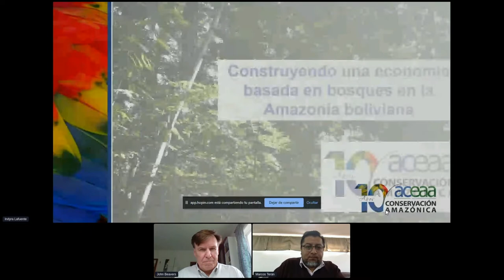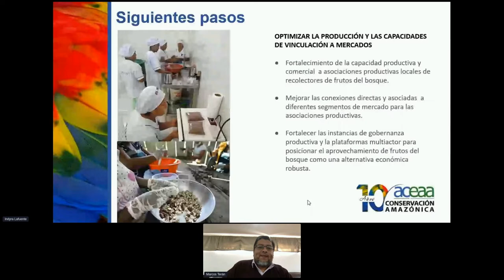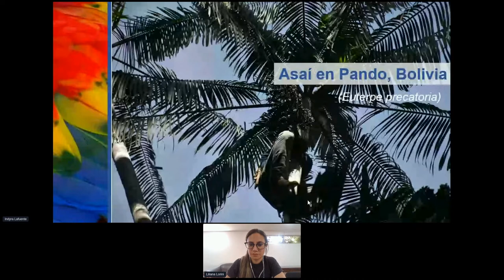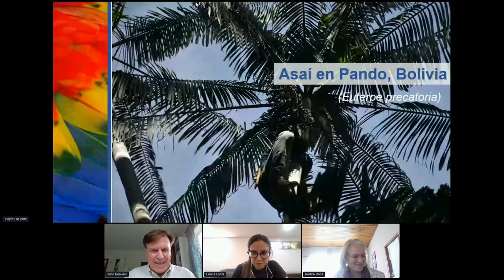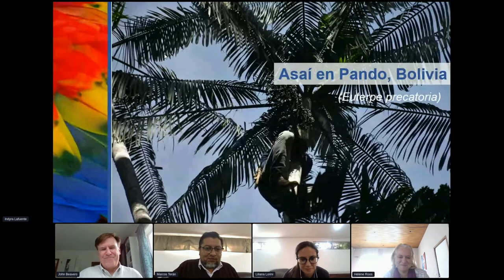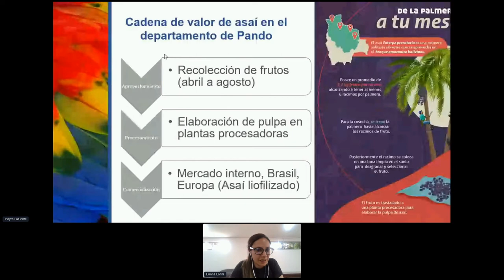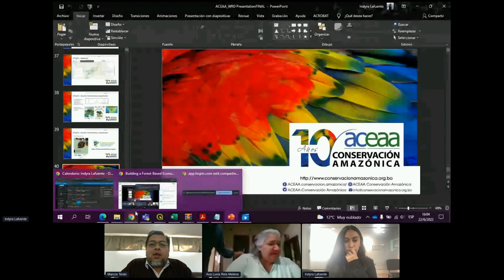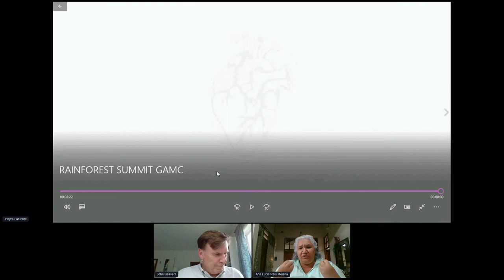Building a Forest-Based Economy in the Bolivian Amazon (Spanish) | World Rainforest Day Summit 2022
To jointly realize the economic development as well as the climate mitigation and adaptation potential of the Amazon’s productive forests, we must bring community-based forest production and management to scale and understand and resolve production and marketing challenges that limit the potential of this solution. Through this panel discussion, we hope to provide an open space for meaningful dialogue on these challenges and to partner with others in finding answers applicable in countries outside of Bolivia to help achieve a forest-based sustainable economy that can be scaled across the Amazon.

Daniel M. Larrea, Coordinador de Ciencia y Tecnología de ACEAA -

Indyra Lafuente, Especialista en Sistematización y Análisis de Datos de ACEAA - Conservación Amazónica

Hélène Ross, Embajadora de Francia en Bolivia